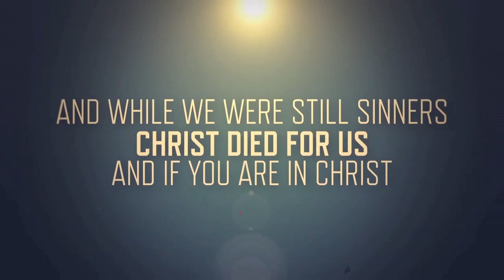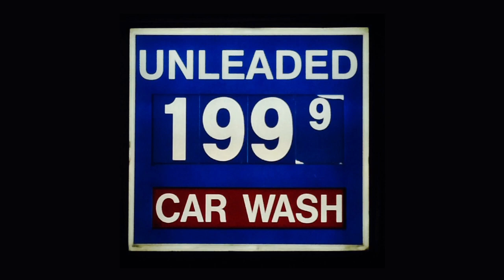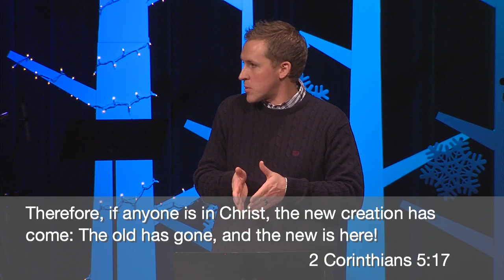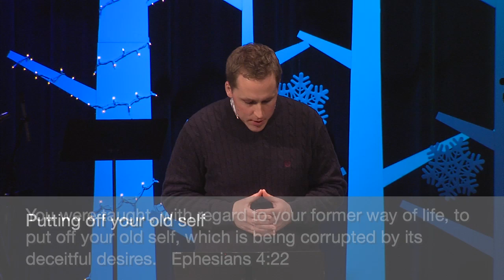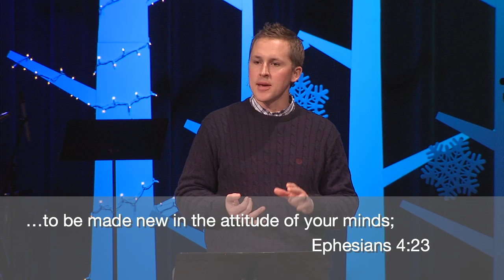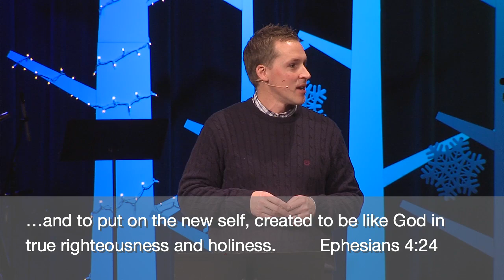What's New?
Pastor Brian Suter

2 Corinthians 5:17-20